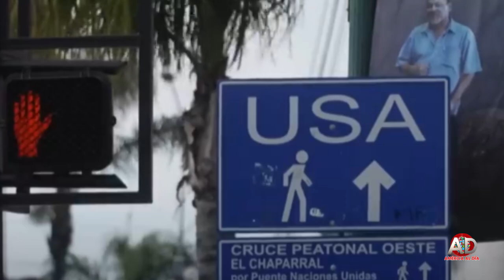Frontera rebosada, Deportación masiva, vuelos con deportados, limitaciones de asilo y protección a l